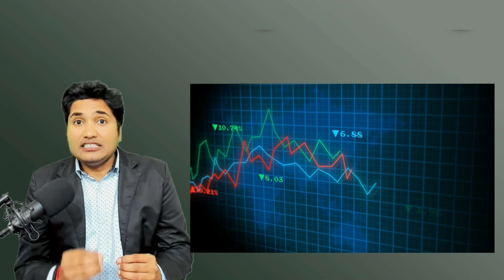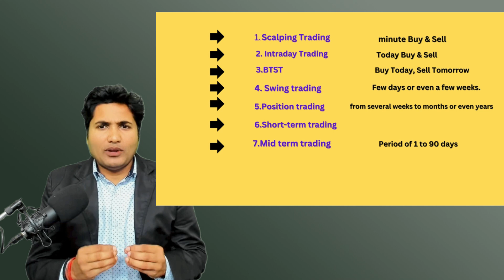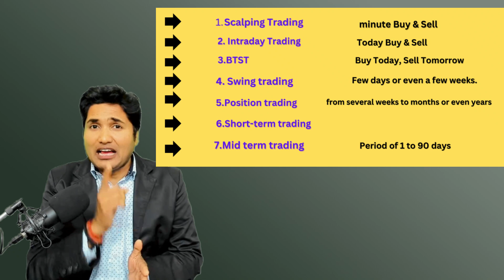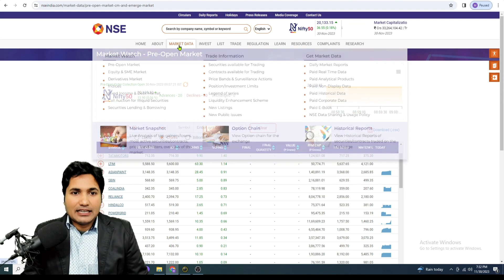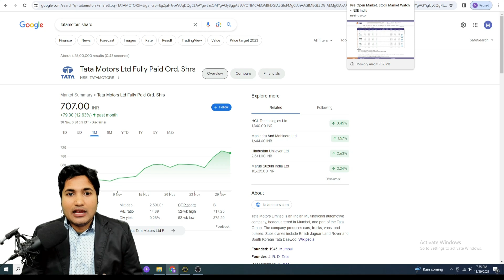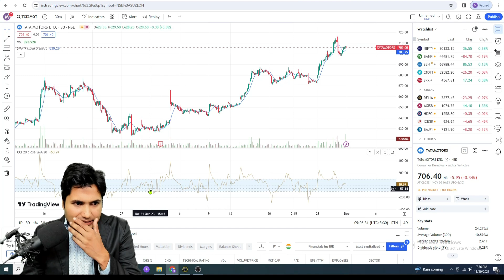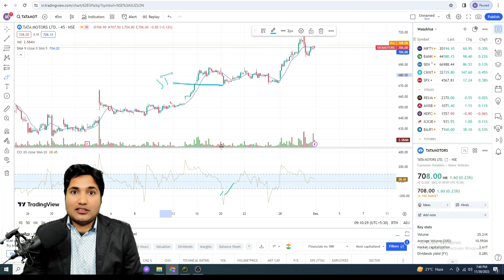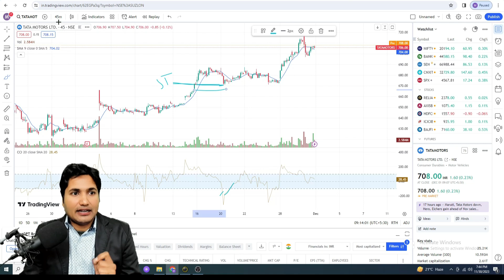Swing trading | swing trading course hindi | swing trading profit